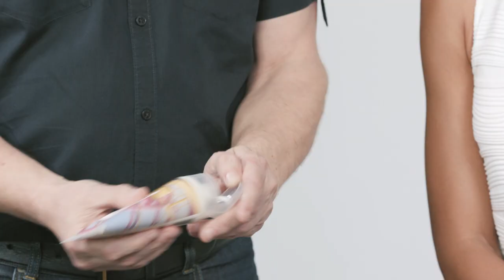R+Co / TELEVISION Perfect Hair Shampoo + Conditioner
The perfect hair revolution will be televised. TELEVISION Perfect Hair Shampoo and Conditioner give you everything you need for the small screen: body, shine, strengthening, softening, and smoothing.
This is why we call it perfect!

Good for: Anyone who wants all the qualities of beautiful, healthy, camera-ready hair.

How to: Spread a quarter-sized amount of TELEVISION Perfect Hair Shampoo through hair. Rinse. Follow with TELEVISION Perfect Hair Conditioner, applying to hair starting at mid-length and working through in both directions to the roots and ends.